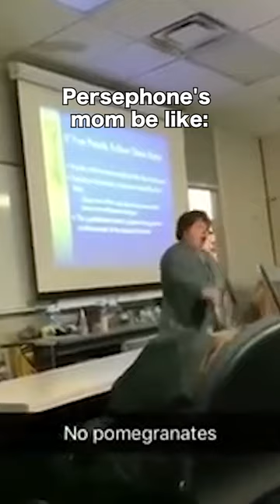Is Hades the most misunderstood God in greek mythology?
AmazingTalker: The best online language learning platform